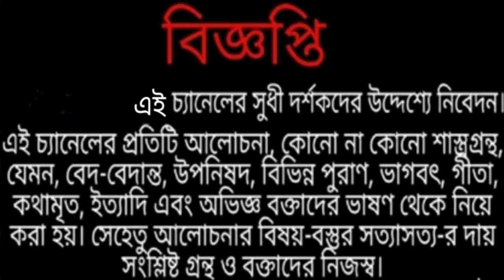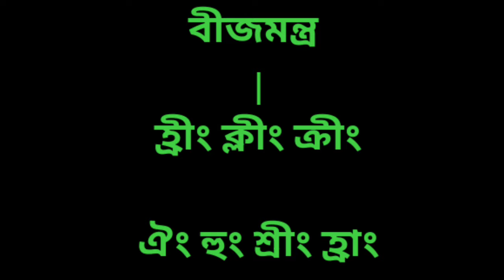ওঁ উচ্চারণ করা যায় না কেন?৷৷ ওঁ-কার সাধনা কীভাবে করতে হয় ?৷৷WHY OM CANNOT BE UTTERED?৷৷WHAT IS OM ?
OM cannot be uttered,as said by Babamoni.According to Swarupananda Paramahansa OM cannot be uttered with the help of any physical organ.OM can be internally felt.SriRamakrishna said that only OM is never pronounced. Through japa one can feel the omkara.

    ওঁ উচ্ছিষ্ট হয় নি,এমনই বলেছেন ঠাকুর শ্রীরামকৃষ্ণ ৷ শ্রীশ্রীবাবামণি বলেছেন,ওঁ উচ্চারণ করা যায় না;তবে বারংবার ওম্ জপের দ্বারা ওঁ অনুভব করা যায় ৷